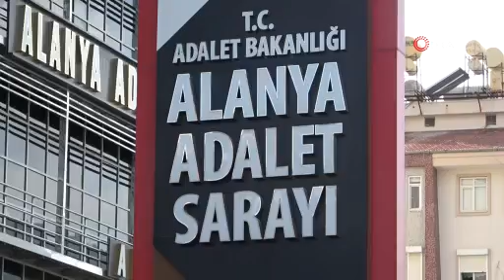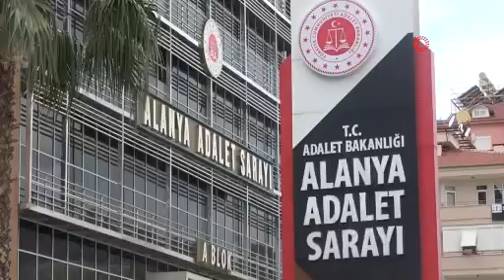Ağabeyini av tüfeğiyle öldürdü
Antalya'da aynı binada altlı üstlü oturan kardeşlerden biri, ailevi sorunlar nedeniyle kavga ettiği ağabeyini av tüfeğiyle öldürürken, yeğenini ise yaraladı.
Olay, dün saat 22.30 sıralarında Oba Mahallesi’ndeki bir apartmanda meydana geldi. Aynı binada altlı üstlü oturan Adem A.(36), ağabeyi Mehmet A. (48) ve yeğeni Cüneyt A. ile ailevi sorunlar nedeniyle tartışmaya başladı. Tartışmanın kısa sürede kavgaya dönüşmesiyle Adem A. evinden getirdiği av tüfeğiyle ateş açtı. Tüfekten çıkan saçmaların hedefi olan Mehmet A. karın bölgesinden Cüneyt A. ise sol kolundan yaralandı. Silah seslerini duyanların ihbarıyla olay yerine jandarma ve sağlık ekipleri sevk edildi. Sağlık ekipleri tarafından yaralıları ambulansla Alanya Alaaddin Keykubat Üniversitesi Eğitim ve Araştırma Hastanesine götürüldü.

Tüfekle beraber evinde yakalandı
Olayın olduğu bölgede geniş güvenlik önlemi alan jandarma ekipleri, Adem A.’yı ise av tüfeğiyle beraber evinde yakalayarak gözaltına alındı. Yoğun bakım servisine alınan Mehmet A., doktorların tüm müdahalesine rağmen yaşamını yitirirken, yaralı Cüneyt A.’nın ise tedavisinin devam ettiği öğrenildi. Mehmet A.’nın cansız bedeni savcılık incelemesinin ardından otopsi yapılmak üzere Antalya Adli Tıp Kurumuna gönderildi. Gözaltına alınan Adem A. karakoldaki işlemlerinin ardından adliyeye sevk edildi.